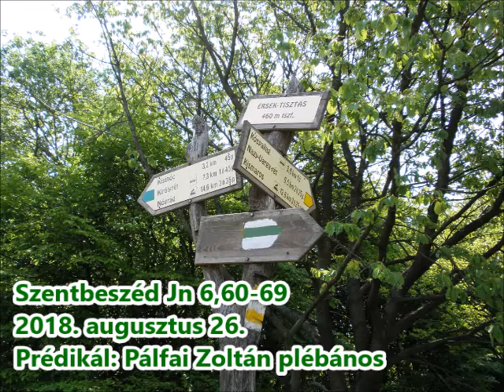Szentbeszéd2018 08 26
A mai evangélium kapcsán arról volt szó a szentbeszédben, hogy életünk során nekünk is döntést kell hoznunk Jézussal járjuk az utunkat, vagy sem. Ő mindenkinek felkínálja a lehetőséget, hogy vezeti az úton, de nem kényszerít minket semmire.